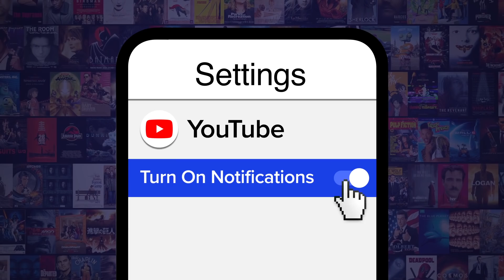Top 20 Open World Video Games of All Time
How much more freedom could you want? For this list, we’re looking at the best of the best when it comes to letting players roam freely in massive, sprawling landscapes. Our countdown includes “Nier: Automata” (2017), “The Witcher 3: Wild Hunt” (2015), “The Legend of Zelda: Breath of the Wild” (2017), “Batman: Arkham City” (2011), Grand Theft Auto V” (2013), and more! What’s YOUR favorite open world game of all time?

Disagree with our rank? Check out the voting page for this topic and have your say!
Special thanks to our users Jack Morris, ThePrinceKurama, DeiCntrl, Element, Sam Moloney, james geraghty , John Crawford, EThantv, downhollowfication, Matt Laska, utube-VvVLuffyM2, Mcheetah, batman65, and Will Morton for suggesting this idea!